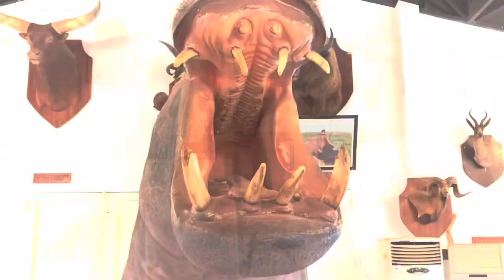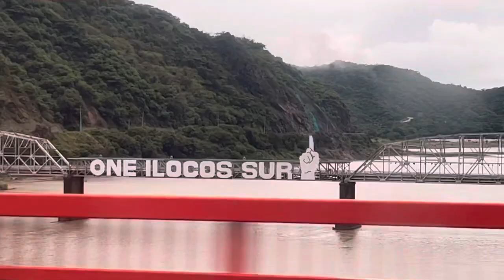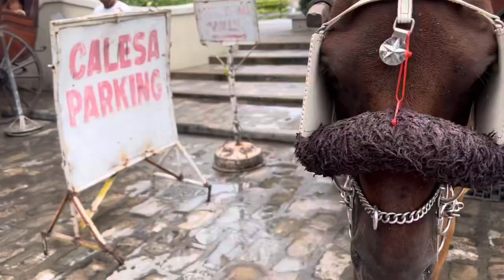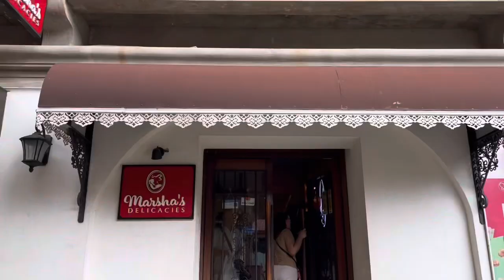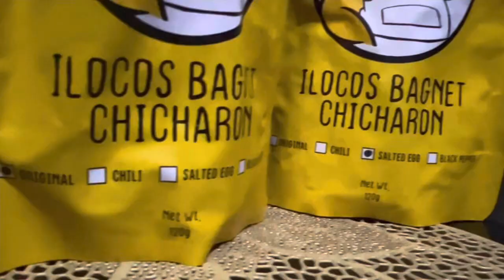A 3-Day Tour in Vigan City, Ilocus Sur | Where to go | Best Foods to Eat | Best Foods to Bring Home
CTTO to some of the grabbed pictures (golden tower, vitalis and dancing fountain)